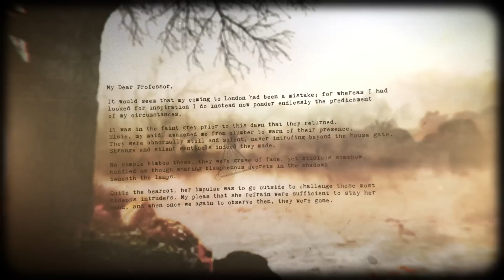Deal With the Devil - Transmission #1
Deal With the Devil releases later this year for PC.